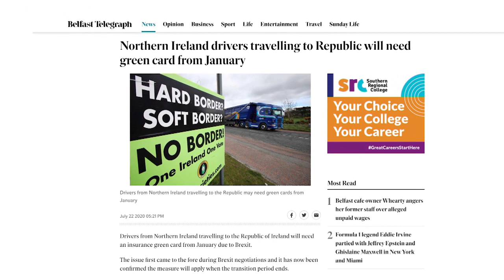Unsicherheit durch Brexit - Nordirland droht die harte Grenze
Ab dem 1. Januar 2021 sollen alle Autofahrer aus Nordirland, die die Grenze nach Irland überqueren, eine grüne Versicherungskarte mit sich führen. Im Transportsektor wächst die Sorge vor steigenden Kosten